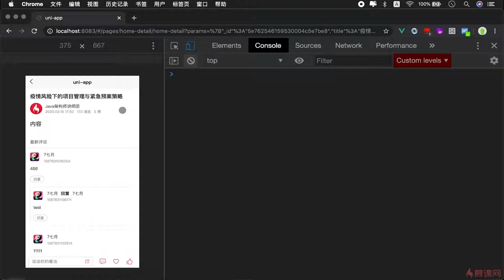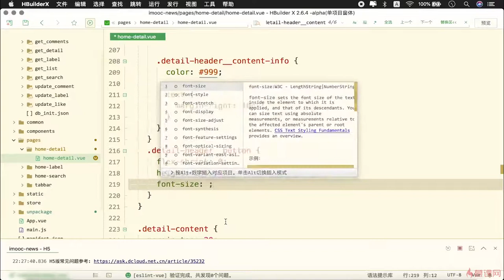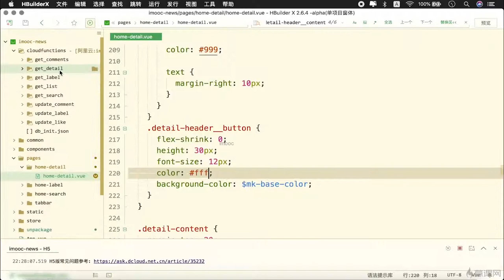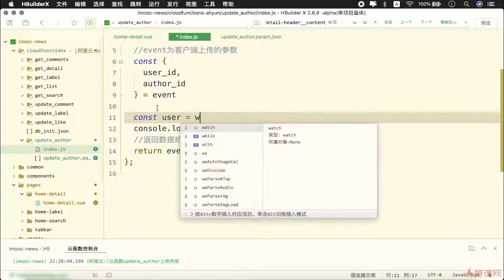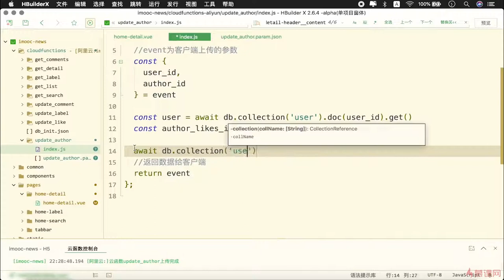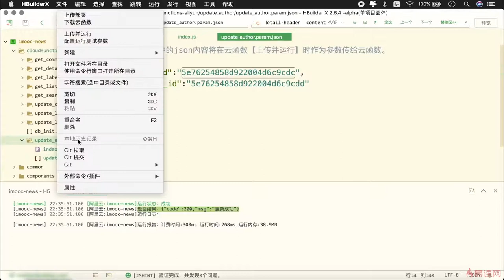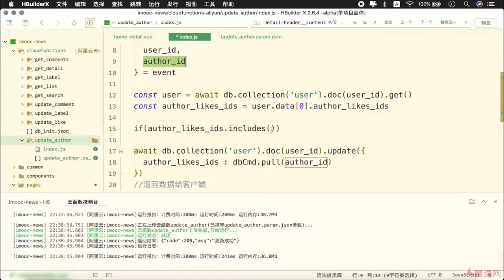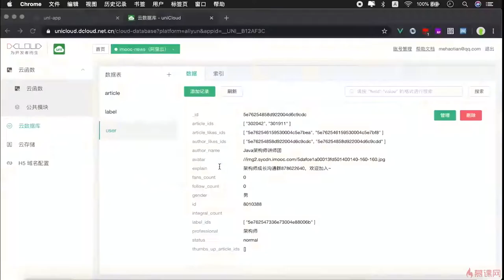8.12 关注作者（上）｜uni-app 项目实战（详情页功能模块）｜uni-app & uniCloud 从零入门开发《IT技术资讯类跨端应用》项目实战